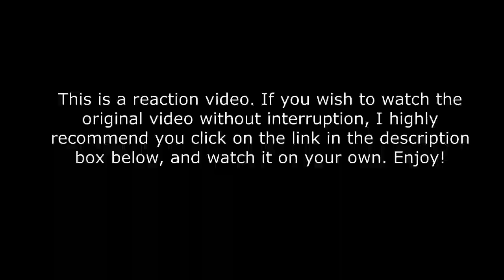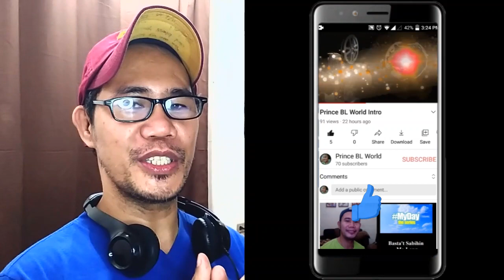MIRROR《BOSS》Chill Club頒獎禮21/22 Opening REACTION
MIRROR REACTION VIDEOS